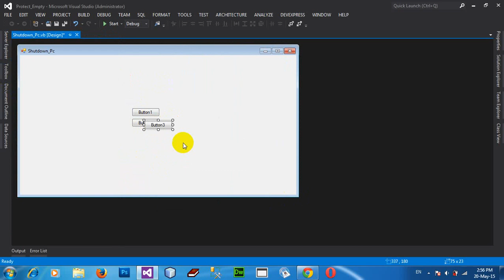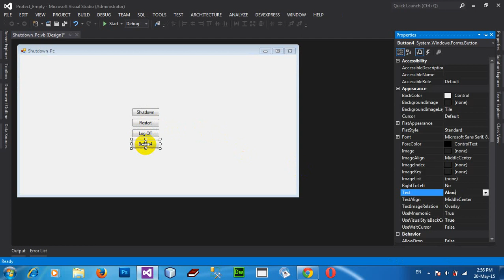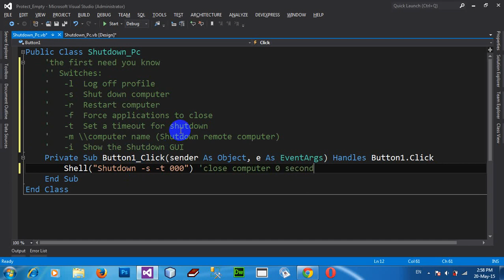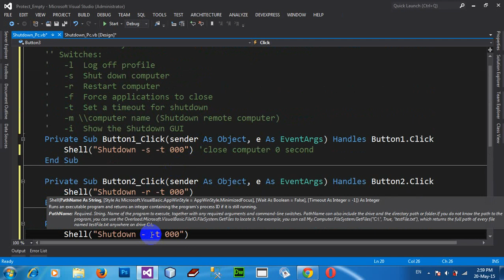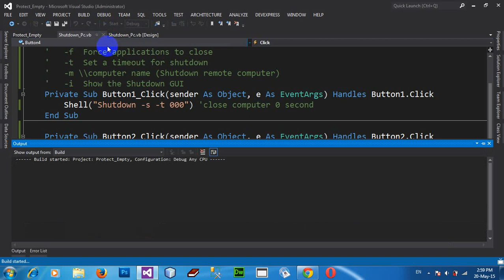Reboot the PC from coding with VB NET 2012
Reboot the PC from coding .